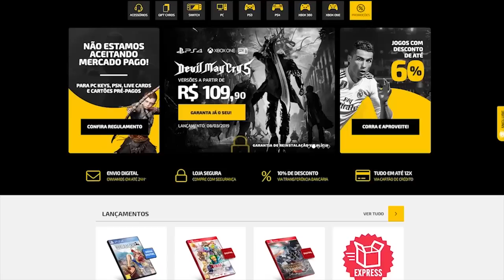6 Jogos que NINGUÉM SABIA que lançaram em 2019 e são INCRÍVEIS!